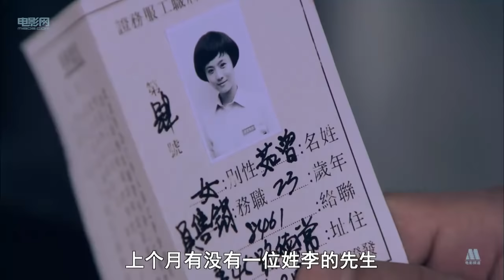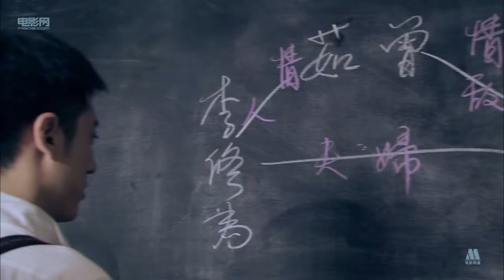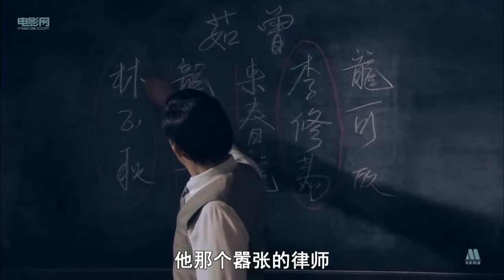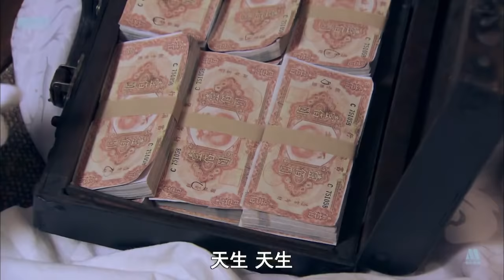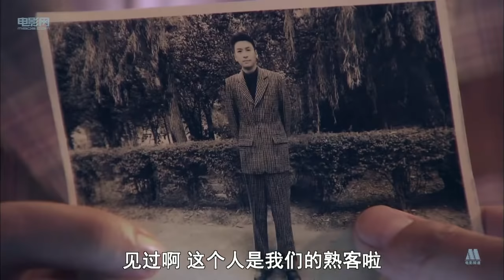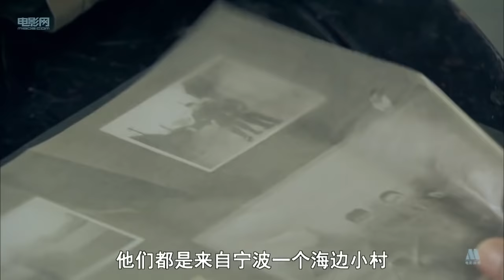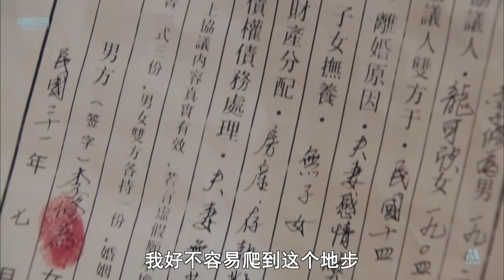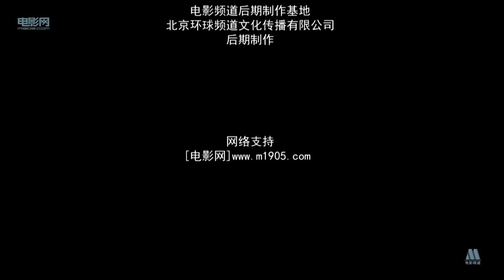【EN SUB】《父子神探之滴血的戒指》Mad Detective of Father and Son【CCTV6电视电影 Movie Series】